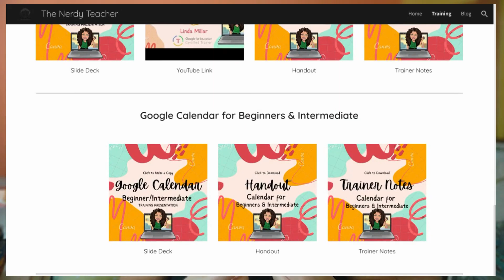The Nerdy Teacher Website Launch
LinkedIn t.ly/I_jwX
X @MsSanchezMillar